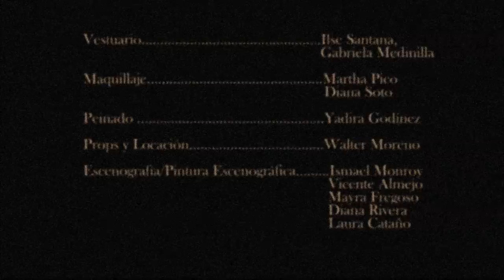~ Rosgary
Materia: Diseño de arte
UABC
Lic. en medios audiovisuales